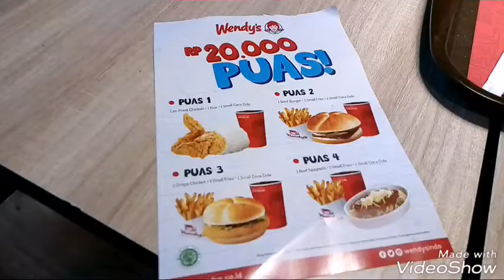[Review Kuliner] Wendy's Resto di Transmart Tegal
Lagi cobain menu paket hemat Puas hanya 20 rb aja. Belum termasuk pajak restoran 10% ya. Bisa milih 4 pilihan menu yang ditawarkan. Saya beli kentang goreng, spaghetti dan minuman.
Promo berlaku sampai akhir bulan November 2017. 😘